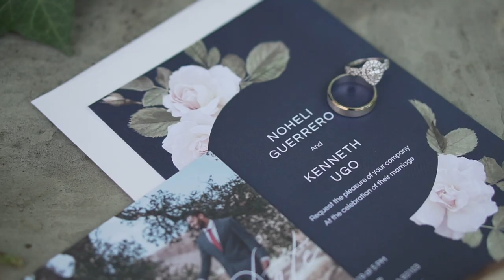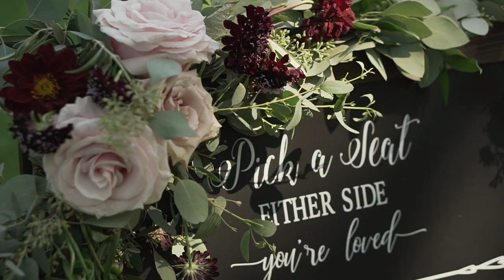Kenneth + Noheli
Kenneth & Noheli's wedding at the Santa Barbara Zoo.